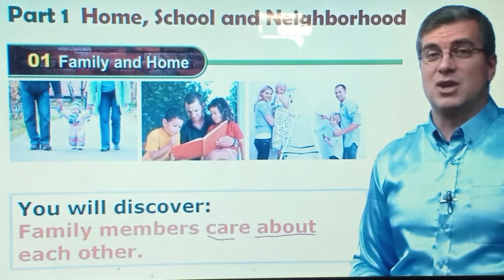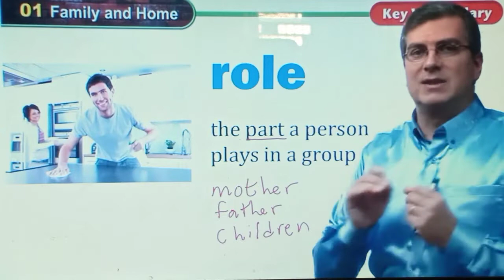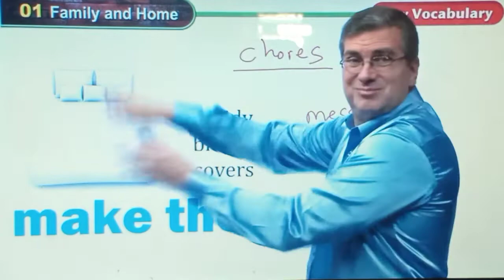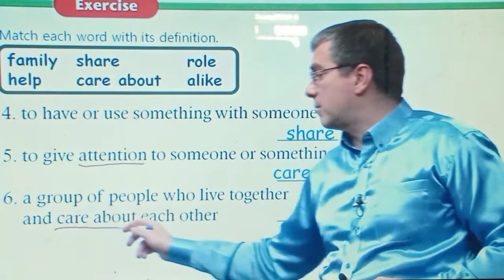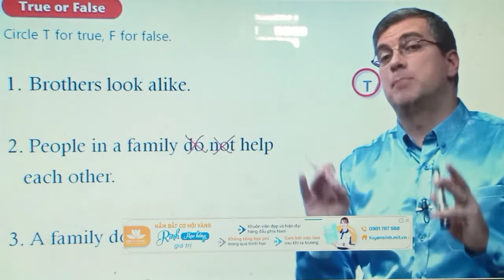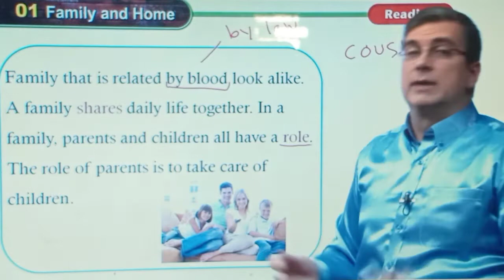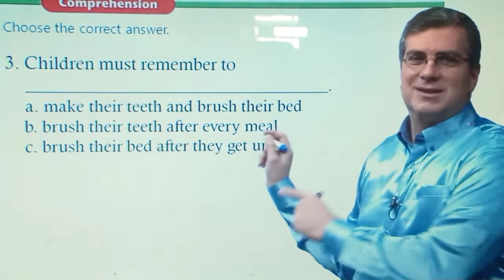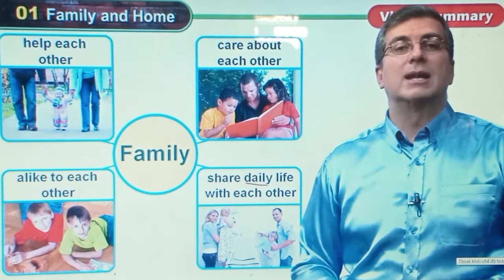American textbook reading social studies Lesson 1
Oliver 2014